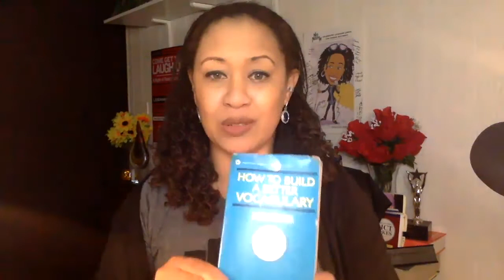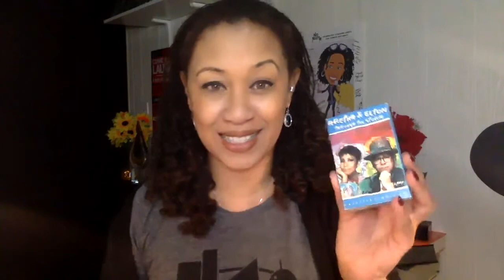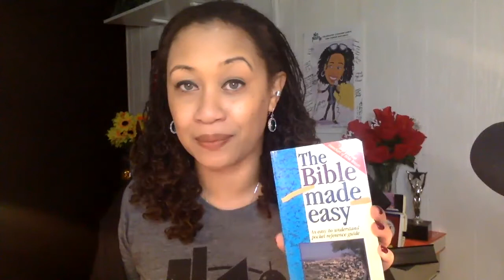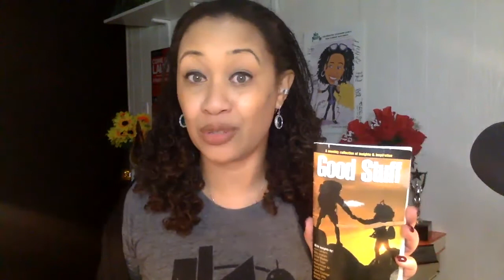I Found a Cassingle! A What?!? A Cassingle! You Heard Me! | The Let Go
If you're cleaning, decluttering, downsizing, de-hoarding, purging or just plain tired of being owned by your stuff, The Let Go will give you the funny inspiration you need.

Hello. My name is Leighann Lord and I'm the daughter of pack rats.

I've started the physically and emotionally arduous task of cleaning out My Parents things. I'm making decisions about what to do with their precious possessions and all the stuff they never got around to throwing away. I've also been cleaning up my stuff too. Exhausting! But I’m clearing the clutter and finding the funny.

THIS WEEK: I found old tech, books, buttons, and oh yeah: a cassingle! A what? You heard me! A cassingle!

PS. If you enjoy the video please be sure to check out my podcast, People with Parents.

People with Parents is a micro-storytelling podcast where I share stories and insights about the role reversal that's happening between me and my aging parents. You can hear the show at
or wherever you get your podcasts.